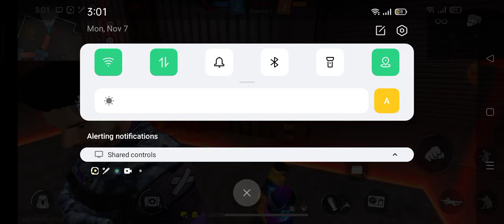I well play Free Fire part 7